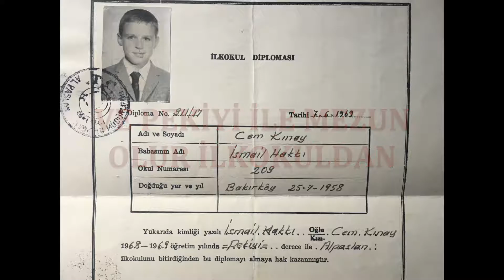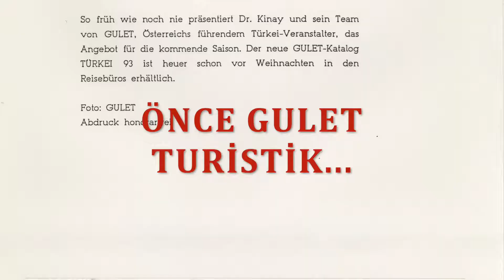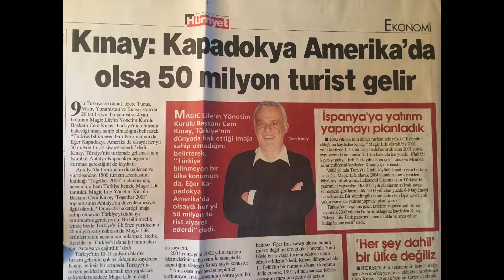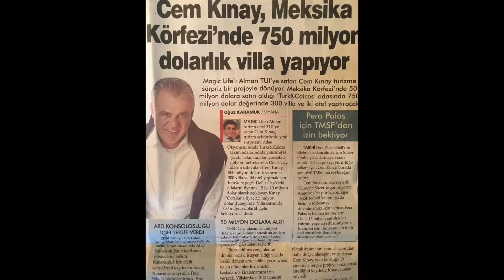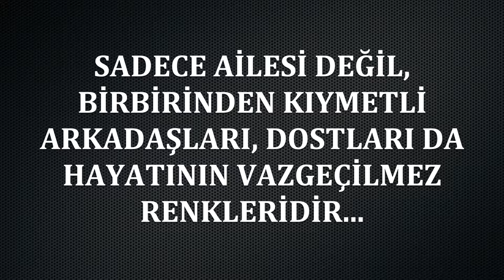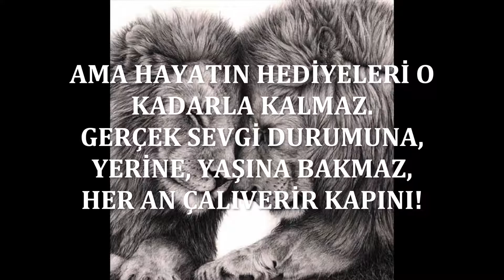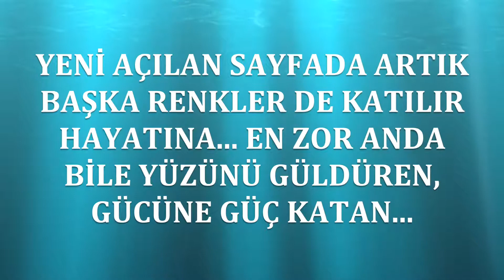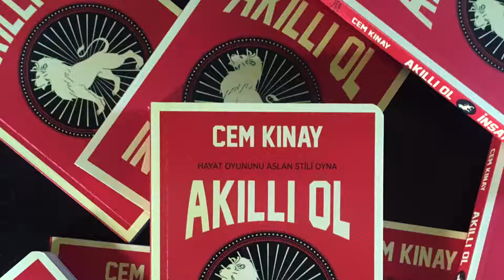Cem Kinay 60.Yaşında-2018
Cem Kınay'ın hayatının önemli dönemleri.
Elif Dağdeviren tarafından yapıldı.